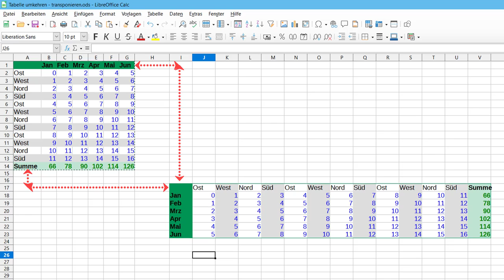Spalten und Zeilen tauschen in Calc - LibreOffice 7.0 (German/Deutsch)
Dieses Viedeo zeigt Ihnen, wie Sie bei einer Tabelle in Calc Spalten zu Zeilen und Zeilen zu Spalten machen können.